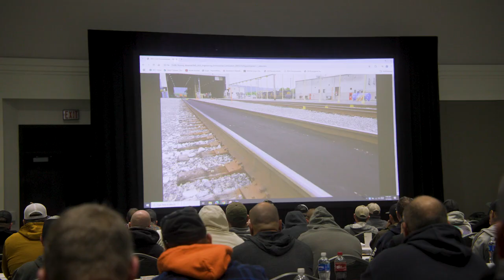2024 CSX Annual Engineering Training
More than 1,200 members of the CSX Engineering team from across our network gathered in Jacksonville, FL, to participate in annual training sessions. From operational procedures to critical safety guidelines, every workshop was designed to prepare employees for the year ahead while enhancing their skills. During the weeklong training, CSX CEO Joe Hinrichs encouraged team members to look out for one another and prioritize safety above all else, reinforcing our ONECSX culture and efforts to create a SAFECSX.